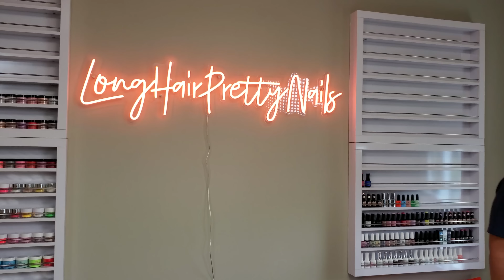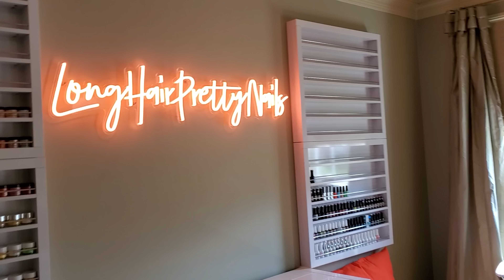Nail Room Makeover Part 2 (new neon sign)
The nail room is coming along.  Our new neon sign came in the mail and we are excited to get it out of the box and hanging on the wall.